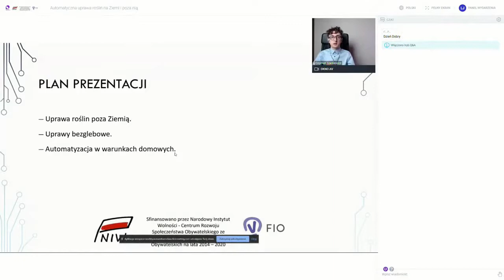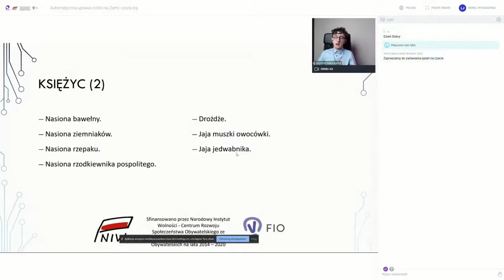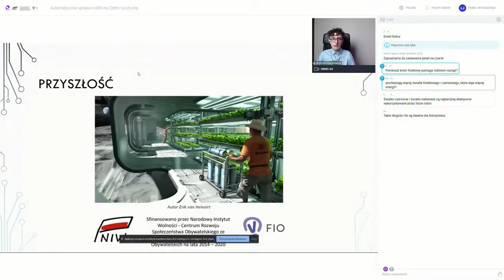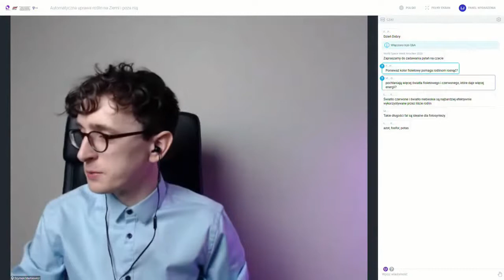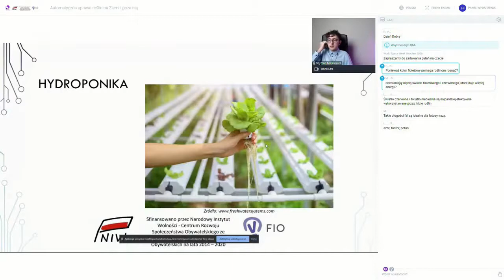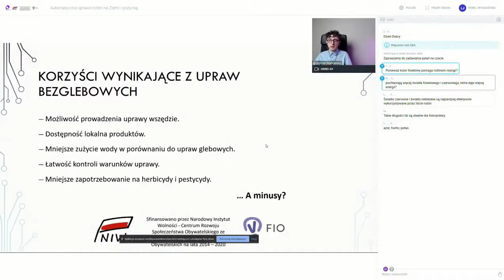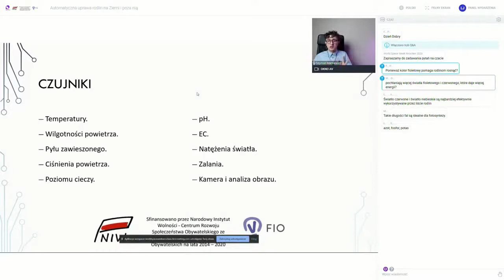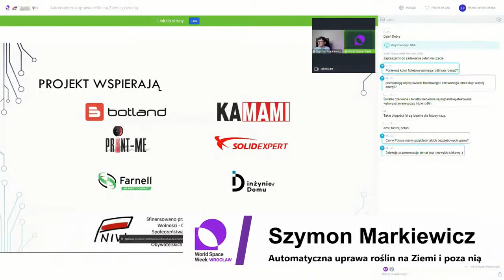Szymon Markiewicz Automatyczna uprawa roślin na Ziemi i poza nią (warsztaty)